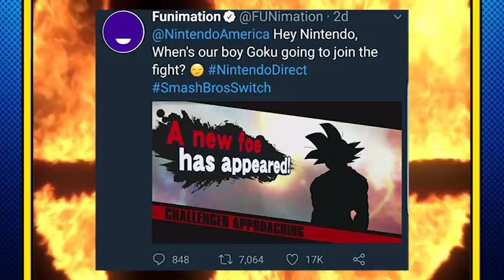Top 10: Nintendo Characters for Super Smash Bros. Switch (SSB5)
My top 10 Nintendo Characters I want in Super Smash Bros. Switch! Please bare in mind that this list is just my personal preference :)

Also this list only consist of new New Nintendo characters only! And I'm all keen to see what your top 10 are! Please post in the comments below!